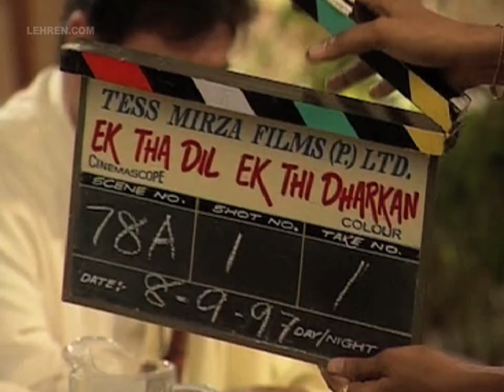Shooting Of Inder Kumar's Film Ek Tha Dil Ek Thi Dhadkan (1998) | Flashback Video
Ek Tha Dil Ek Thi Dhadkan is an Hindi romantic film starring Inder Kumar, Rajendra Kumar, Biswajeet and Isha Koppikar. Watch the shooting of a scene in this flashback video. InderKumar RajendraKumar LehrenRetro About Lehren